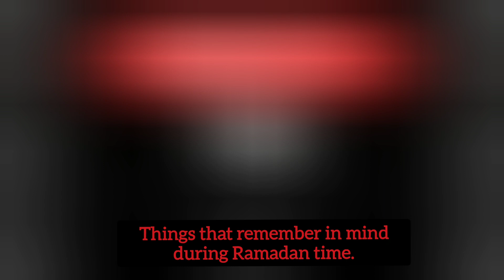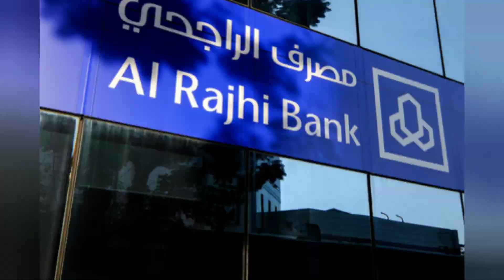சவுதி அரேபியாவில் ரமலான் மாதத்தில் கடைபிடிக்க வேண்டியவை |Ramadan|SaudiArabia|Rules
✨This video tells what should things to remember during Ramadan in SaudiArabia explained in Tamil with English subtitles.

✨இந்த வீடியோ சவுதி அரேபியாவில் ரமலான் மாதத்தில் கடைபிடிக்க வேண்டிய முக்கியமான அம்சங்களை குறித்து விவரிக்கிறது

✨Contents source from Social media.